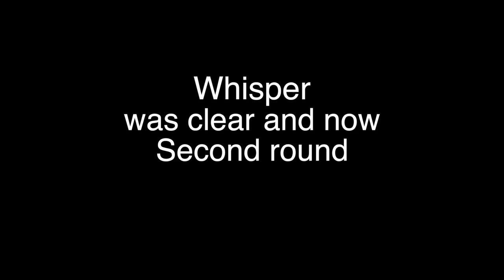Whisper 140 GP 0-4 6. 06.01.2013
This video is about roba